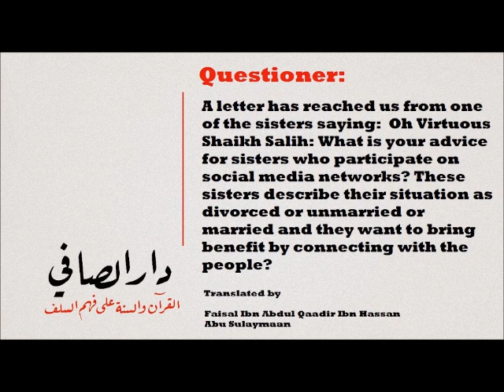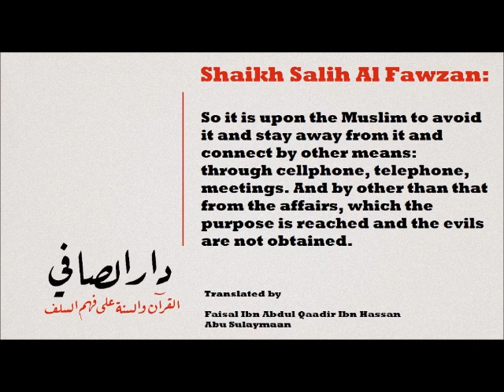Advice to the Sisters who use Social Media - Shaikh Salih Al Fawzan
Questioner: A letter has reached us from one of the sisters saying:  oh Virtuous Shaikh Salih: What is your advice for sisters who participate on social media networks? These sisters describe their situation as divorced or unmarried or married and they want to bring benefit by connecting with the people?